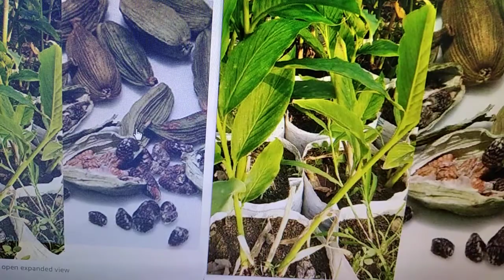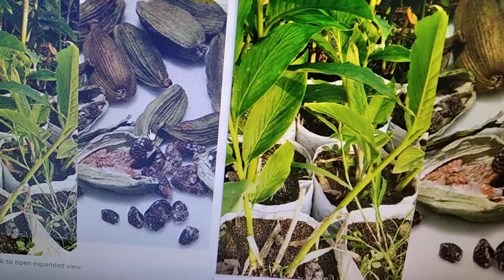Cardamom English (Elam)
ATJ